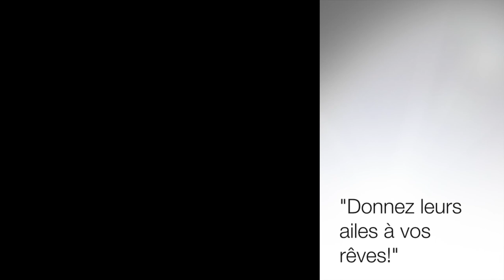Margot saute en parachute - YEPYEP falling people